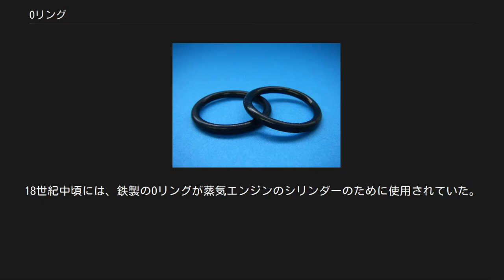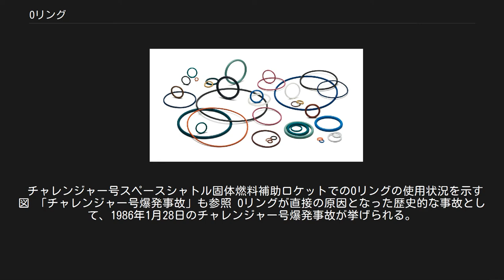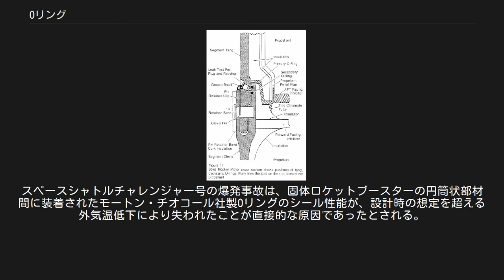Oリング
シール_(工学)
様々な大きさ、太さ、色のOリング Oリング（オーリング、英語: O-ring）とは、密封（シール）に使用される、断面が円形（O形）の環型をした機械部品。
押しつぶして密閉することから、スクイーズタイプのシール（スクイーズパッキン）に分類される。
材質にはゴムが使用されるのが一般的である。
装置などに気体や液体などの流体が進入することを防止したり、装置内部の流体が外に漏れないようにするために用いられる。
 Oリングの形状は、Oリング断面円形の「太さ」（外径）と、Oリングの環の「内径」の2つの寸法により基本的に決まる。
外筒と内筒のような、2つの部品間に取り付けて、そこで流体の入出を防ぐために使われる。
片側の部品に溝を設けるなどして、Oリングに対する「押さえ」（溝）を作り、この押さえでOリングを保持する。
このとき、溝によってできるOリングが収まる空間の深さをOリング太さよりも小さくすることで、Oリングを押しつぶす。
これにより、Oリングと2つの部品の間には反発力が生じ、これらを密着させることができる。
これがOリングの基本となる密閉原理である。
 以上のような、Oリングと押えのサイズ差によって押しつぶす単純な原理に加えて、Oリングには「セルフシール」と呼ばれる機構が働く。
Oリングが流体を密閉するとき、流体から圧力が作用する。
元々のOリングと2つの部品間の反発力に流体からの圧力が加わり、さらに強く密着することになる。
セルフシール機構が働く他のシール部品としては、リップタイプのシール（リップパッキン）がある。
 Oリングを含むシール全般の使用方法は固定用と運動用に大別され、固定用はガスケット、運動用はパッキンと呼び分けられる。
Oリングは、これらどちらの用途にも使われる。
 Oリングによる密閉対象は、流体から気体、真空密閉までに及ぶ。
流体の具体例としては、水、機械の作動油や潤滑油、ガソリンや重油などの燃料類、アルコールなどの薬品類、気体の具体例としては、空気、蒸気、液化石油ガス、フロンガスなどがある。
密閉流体とOリング材質のそれぞれの化学的特性を考慮して、Oリングの材料が選択される。
流体とOリングが適合しない場合、Oリングが硬化、軟化、あるいは膨潤するといったトラブルが起きる可能性がある。
 気体密閉の場合には、Oリングへの潤滑剤塗布が重要となる。
真空密閉には流体の浸透を減らすために複数のOリング取り付けが有効となる。
Oリングに使用されるゴム材料の中でもブチルゴムが最も気体透過性が低く、真空用によく使用される。
 Oリングの固定用としての使用例。
青い部分の流体を閉じ込めている様子。
 固定用とは、密閉構造を成す部品同士が相対的に動かない状態で、Oリングが使用されることを指す。
それぞれの部品はボルトやリベットなどで固定される。
円筒形間で密閉する円筒面固定用と平面間で密閉する平面固定用にさらに大別される。
 運動用とは、密閉構造を成す部品同士が相対運動する場合に対する使用方法を指す。
主に、Oリング軸方向に往復運動する場合に対する用途が多い。
ピストンとシリンダーにおける使用が典型例である。
その他には、相手材がOリング軸方向回りに回転する場合や、回転運動と往復運動が同時に起こる螺旋運動をする場合などがある。
固定用と比較すると、相対運動による摩擦が顕著となり、Oリング損傷の主因となる。
また、捩れの発生防止のため、Oリング太さを太くするなどの処置が行われる。
 やや特殊な使用方法としては、低負荷のベルトドライブ装置のためのベルトとしてOリングが使用される場合もある。
また、部品と部品の衝突を緩和するための緩衝材のような役目としてOリングを設置する使用もある。
 内径 20 mm 前後のOリングの例 後述のように多くの規格でOリングの形状、溝の形状が標準化されている。
 環の内径と太さによってOリングの形状が決定される。
寸法の具体例としては、JIS規格では運動用Oリングの基準寸法（公称寸法）について、内径を2.8 mmから399.5 mmまで、太さを1.9 mmから8.4 mmまでの範囲で規定している。
 ハウジングのために、典型的には密閉する2つの部品のどちらかに四角形の溝が作られる。
その他のハウジング形状としては、三角溝、あり溝がある。
 Oリングの欠点として、相手部品に押し潰してシールを達成する原理上、相手部品の表面粗さを小さくする必要がある。
特に運動用は、固定用以上に表面粗さを抑える必要がある。
運動用における摺動面には、算術...